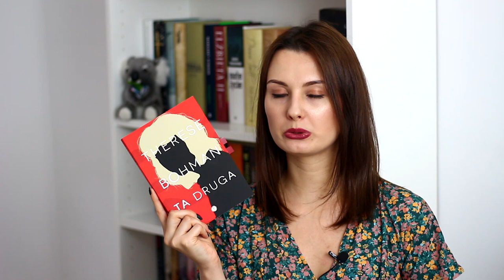POLECAM KRÓTKIE KSIĄŻKI (DO 250 STRON) 📚📖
Cześć! W dzisiejszym odcinku polecam 9 króciutkich książek, które można przeczytać w jeden wieczór, ale ich treść zostanie z nami na długo. Jeśli chcecie na chwilę oderwać się od grubaśnych powieści to zapraszam do oglądania! 🧡

Filmy na moim kanale pojawiają się w środy i soboty o 16:00.